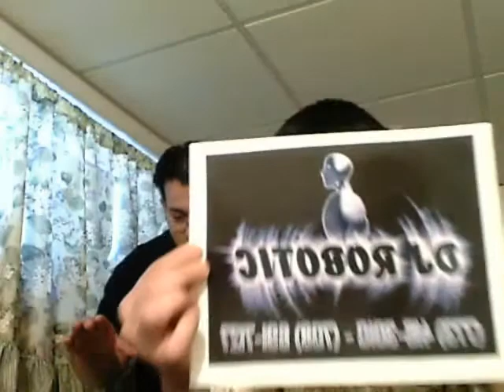DJ ROBOTIC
cotorreando